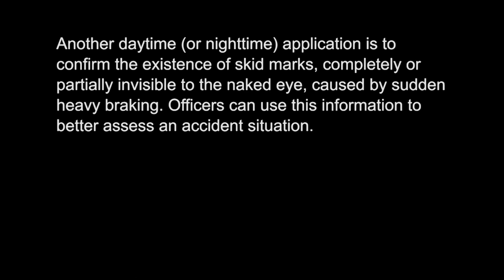Skid Marks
Another daytime (or nighttime) application is to confirm the existence of skid marks, completely or partially invisible to the naked eye, caused by sudden heavy braking. Officers can use this information to better assess an accident situation.